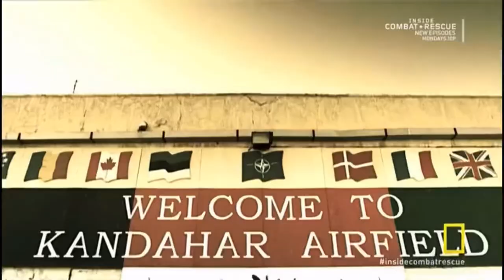Inside Combat Rescue - PJs (Pararescue Jumper) - 1/